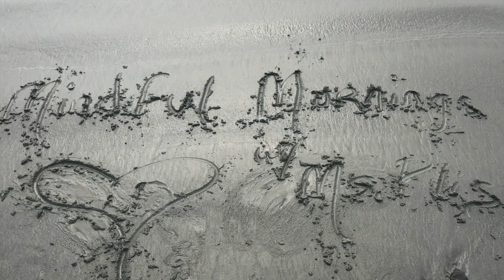Mindful Mornings 3: Finding the Breath